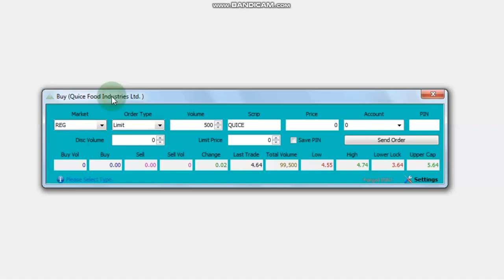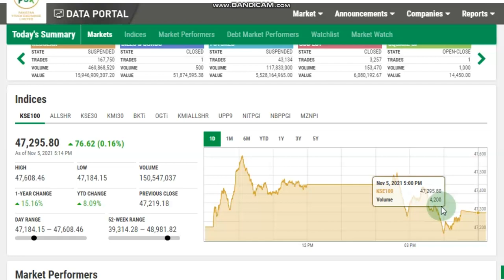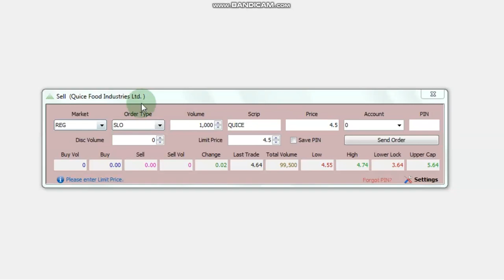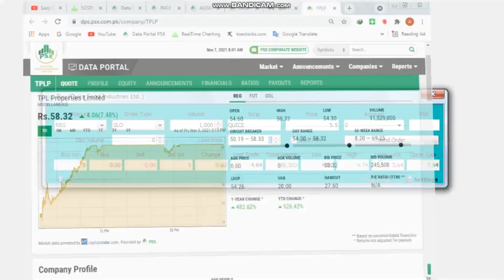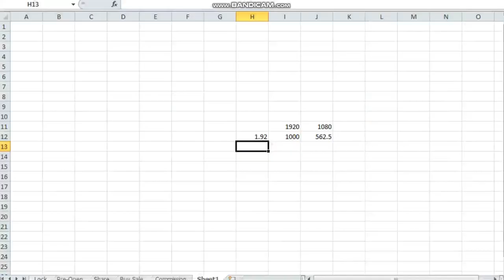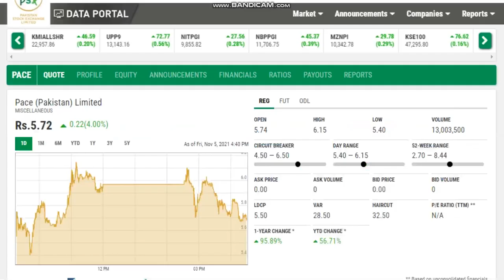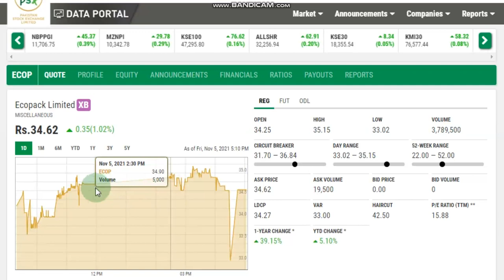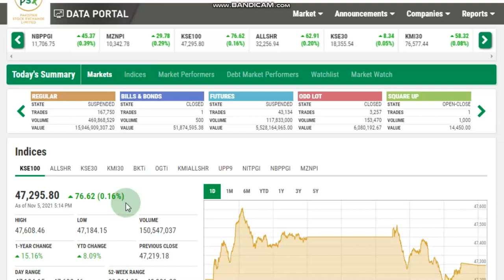Order Types in Pakistan Stock Market– Limit Order, Market Order, Stop Loss, MIT, FOK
In this video, we discuss different stock market OrderTypes: What are the 5 types of orders? Which stock order type is best? What are the TypesOfOrders in Stock market in Urdu? Different Order Types In Pakistan Stock Exchange PSX, Market order example in Pakistan Stock Exchange.
In this video, we will be discussing the different types of orders that are available in the Pakistan Stock Market, including Limit Order, Market Order, Stop Loss, MIT, and FOK.
Order Type:
1. Limit Order
2. Market Order
3. Stop Loss Order
4. MIT – Market if Touch
5. FOK – Fill or Kill Order

Easy Stock Exchange ki is video main hum bat karen gay ke Pakistan Stock Exchange main order kitni type ke hote hain, Is video main hum 5 type of order ki bat karen gay, aur sab par tafseel se bat ho gi.

1. Limit Order
A LimitOrder is an order to buy or sell a script (Share) at a specific price or better. A buy limit order can only be executed at the limit price or lower, and a sell limit order can only be executed at the limit price or higher. Example: An investor wants to purchase shares of XYZ stock for no more than 10 PKR. The investor could submit a limit order for this amount and this order will only execute if the price of XYZ stock is Rs. 10 or lower.
Limit Order kiya hota hai, aur kaise lagate hain, Limit order ke fawaid aur nauqasat, How to place limit order in Pakistan stock exchange. How do I place a stock limit order? How does a stock limit order work? What is a limit order on the stock Market?

2. Market Order
A MarketOrder instructs a broker to buy or sell an instrument at the next available price. There is no specific price set when dealing with a market order but unless there is an absence of liquidity; market orders are usually executed at or very close to the price available when the order was placed.
Market order kya hota hai aur psx main market order kaise plase karte hain, market order se matlaq makamal maloomat. Market Order vs. Limit Order: What's the Difference? Strategies for Using a Market Order To Buy or Sell Stock in Pakistan Sock Exchange.

3. Stop Loss Order
A StopLoss order, also referred to as a stop-loss order is an order to buy or sell a stock once the price of the stock reaches the specified price, known as the stop price. When the stop price is reached, a stop order becomes a market order.
A buy stop order is entered at a stop price above the current market price. Investors generally use a buy stop order to limit a loss or protect a profit on a stock that they have sold short. A sell stop order is entered at a stop price below the current market price. Investors generally use a sell stop order to limit a loss or protect a profit on a stock they own.
Stop Loss  order kya hota hai aur psx main buy ya sale pe stop loss order kaise plase karte hain. How to place stop loss order in psx and how to place stop-loss orders examples in Urdu. We also discuss about How do I place a stop loss order and What is stop loss in PSX?

4. MIT Order
A market-if-touched (MIT) order is a conditional order that becomes a market order when a share reaches a specified price, even if it does so only briefly. When using a buy market-if-touched order, a market will wait until the security reaches the specified level before purchasing the asset.
MIT yeni Market if touch order kya hota hai, aur kaise place karte hain.
market if touched order is also known as and difference between mit and limit order in Urdu.

5. FOK Order
A FOK (fill or kill) order is a conditional order requiring the transaction to be executed immediately and to its full amount at a stated price. If any of the conditions are broken, then the order must be automatically canceled (kill) right away. Investor usually uses the FOK type of sale to purchase large amounts of stock at a set price and specific time.

Market Type:
1. Regular Market
2. Future Marker
3. LB – Leverage Buy
4. IPO - initial public offering market
5. ODL – Odd Lot Market

Is video main hum Regular Market Future Market Leverage Buying Initial public offering aur Odd lot market pe bhi bat karen gay. Agar ap ko koi cheez samjh nahi ayi hai to ap comments main poch sakte hain. Ap ke har sawal her comments ka jawab diya jaye ga. Insha Allah